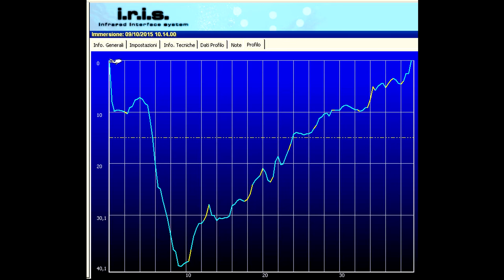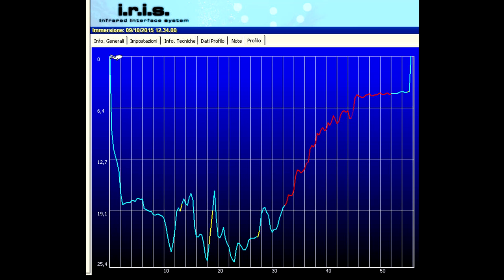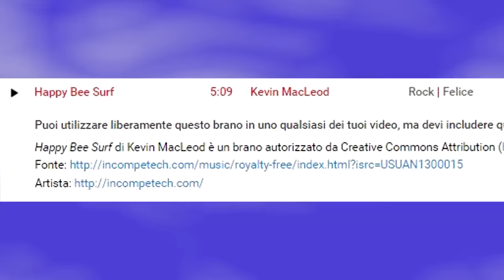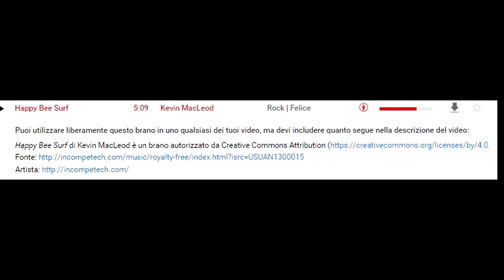Ustica Secca della Colombara e Scoglio del Medico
Approfittando di una temporanea riduzione della forza del vento, siamo riusciti ad immergerci in 2 meravigliosi siti di Ustica